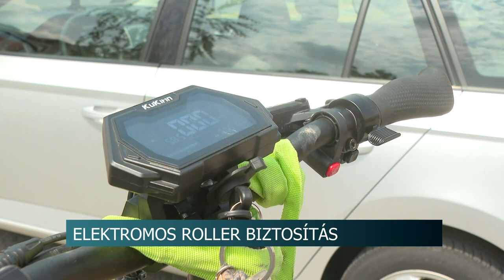Elektromos rollerek - kötelező felelősségbiztosítást kell kötni a rájuk!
Július 16-tól kötelező felelősségbiztosítást kell kötni az elektromos rollerekre. Az új szabályozás a 14 km/óra végsebességet elérő eszközöknél a 25 kilogrammnál nehezebb rollereket, 25 km/óra tervezett sebesség felett viszont tömegtől függetlenül mindegyiket érinti.